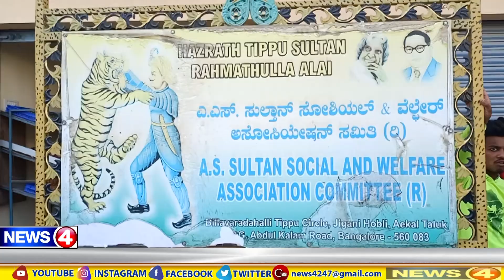Bannerghatta gram panchayat election 2020 Bilwaradahalli gram panchayat election Independent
Bannerghatta gram panchayat election 2020  Bilwaradahalli gram panchayat election  Independent candidate Wazir campaigning in bilwaradahalli village